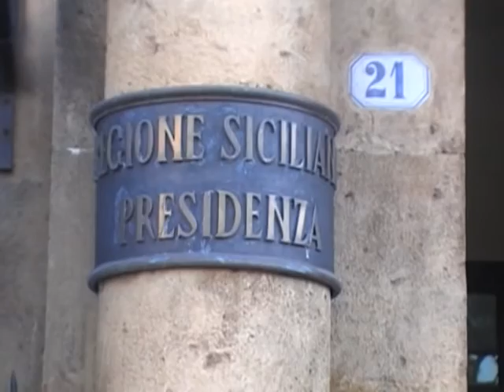SICILIA TV (Favara) Inchiesta Lombardo. Intanto il commissario dello Stato impugna norme